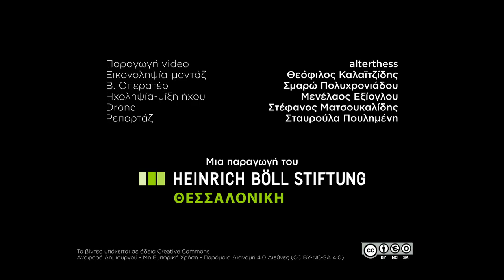Πόλη σε εξέλιξη: Αξιοποιώντας τα αστικά κενά στον Δήμο Παύλου Μελά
ξενάγηση-συζήτηση-συναυλία

Σάββατο 15 Ιουνίου 2024, από τις 18:30
Σε διάφορες τοποθεσίες στον Δήμο Παύλου Μελά, Θεσσαλονίκη

Σε μια πόλη με πυκνότατη δόμηση όπως η Θεσσαλονίκη, με ελάχιστους δημόσιους χώρους και ακόμη λιγότερους χώρους πρασίνου, είναι ζωτικής σημασίας να αξιοποιείται κάθε δυνατότητα για αύξηση τέτοιων σημείων μέσα στον αστικό ιστό. Η εκδήλωση που πραγματοποίησε το Ίδρυμα Χάινριχ Μπελ στον Δήμο Παύλου Μελά είχε στόχο ακριβώς να φωτίσει την έννοια της αξιοποίησης των αστικών κενών και να διερευνήσει συμμετοχικές προσεγγίσεις και προτάσεις πολιτικής για την αναγέννηση των δημόσιων χώρων.

1. Ξενάγηση: «Ιστορικοί τόποι χθες, αστικά κενά σήμερα, αναγεννημένοι δημόσιοι χώροι αύριο»
Μητροπολιτικό Πάρκο Παύλου Μελά και πρώην εργοστάσιο ΑΓΝΟ
Υλοποίηση: dot2dot

2. Στρογγυλό τραπέζι: «Αστικά κενά: προκλήσεις και ευκαιρίες»
Πλατεία Ελευθερίας, Σταυρούπολη
Ομιλητές:
• Θεολόγος Παπαδόπουλος, Αντιδήμαρχος Πολεοδομίας και Αστικού Σχεδιασμού, Δήμος Παύλου Μελά
• Σωκράτης Σεϊτανίδης, Διδάκτορας Τμήματος Χωροταξίας και Ανάπτυξης ΑΠΘ
• Χάρις Χριστοδούλου, Αναπληρώτρια Καθηγήτρια, Τμήμα Αρχιτεκτόνων Μηχανικών ΑΠΘ
Συντονισμός: Σοφία Χριστοφορίδου, δημοσιογράφος

3. Συναυλία με τους Tendts
Πλατεία Ελευθερίας, Σταυρούπολη

Διοργάνωση: Ίδρυμα Χάινριχ Μπελ - Γραφείο Θεσσαλονίκης

Δημιουργία βίντεο: alterthess